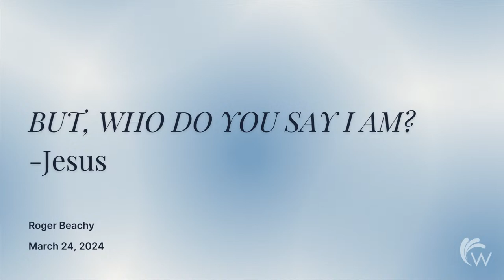"But Who do you say I am?" | Roger Beachy